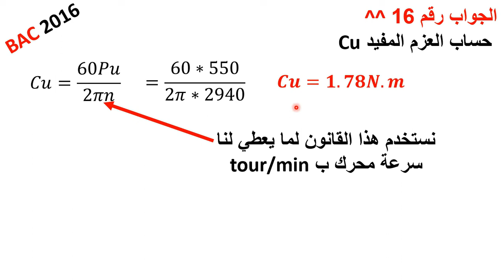حل سؤال 16 بكالوريا 2016 موضوع الاول